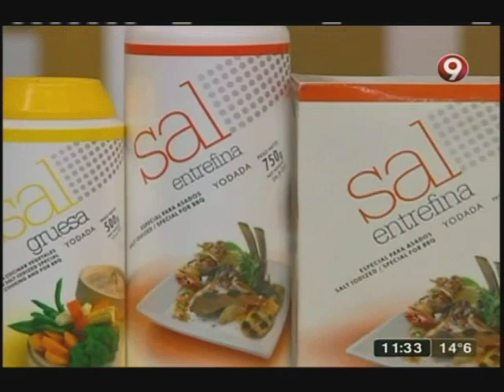Rótolo de espinaca y ricota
Ingredientes:

Masa
Sal c/n
Aceite 1 cdta.

Relleno
Cebolla 1/2 u.
Aceite de oliva 40 cm3
Ajo 1 diente
Ricota  300 gr.
Espinaca cocida 500 gr.
Queso rallado 50 gr.
Jamón cocido 100 gr.
Queso mozzarella 200 gr.
Tomates secos  10 u.
Huevos 2 u.
Sal, pimenta y nuez moscada c/n

Salsa
Aceite 50 gr.
Salsa bechamel 500 cm3
Crema 200 cm3
Queso de rallar c/n

Salsa de tomate 500 cm3